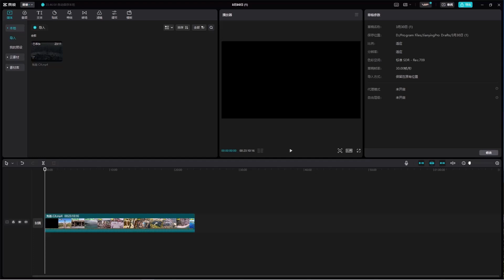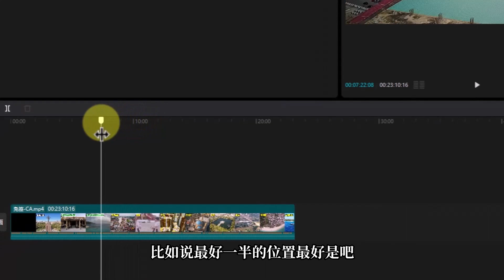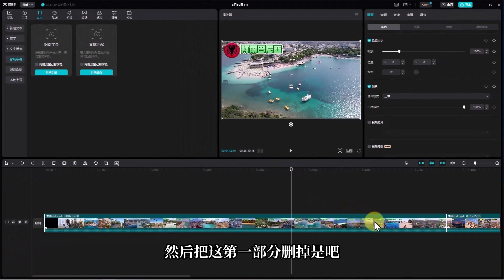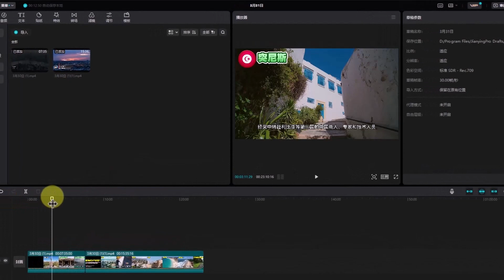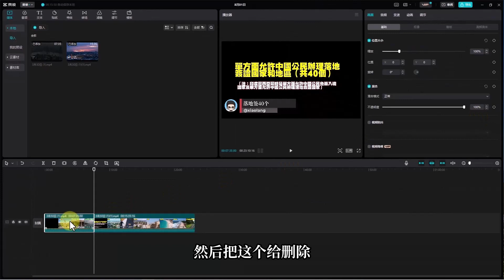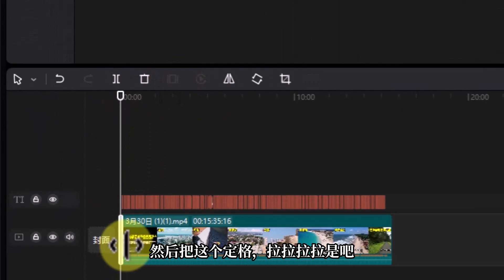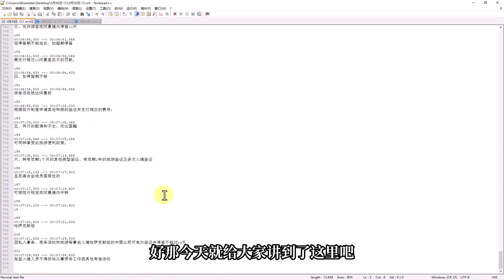💻 剪映文稿匹配視頻字幕超出字符限制的解決方案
視頻章節
00:00 Intro
01:23 分割視頻
04:05 SRT合並